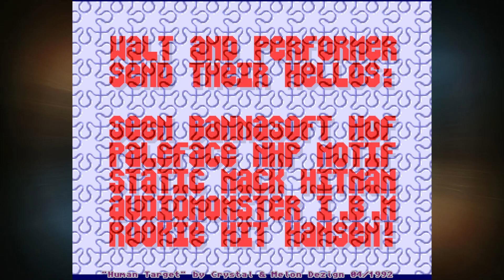Amiga Demos: (JUST GOOD DEMO) Human Target by Crystal & Melon Dezign 04/1992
Eines meiner TOP-Lieblingsdemos auf dem Amiga.
Super geile Musik und Grafik. Einfach nur geil.